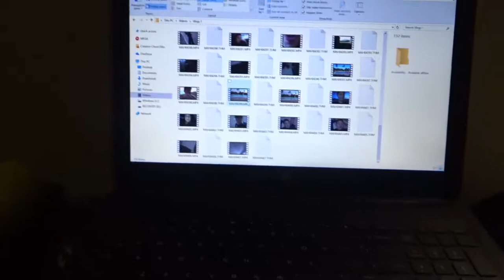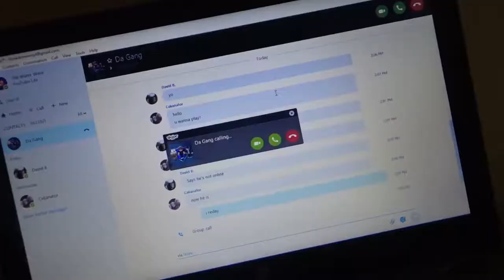WHAT IS THIS?????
Thanks for checking out this video in every video I try to make people happy and make there day and share the good news check the bottom of the description and if you like my content then please

                      SPEACIAL THANKS TO THESE CHANNELS

The Water Wave Youtube.com/thewaterwave